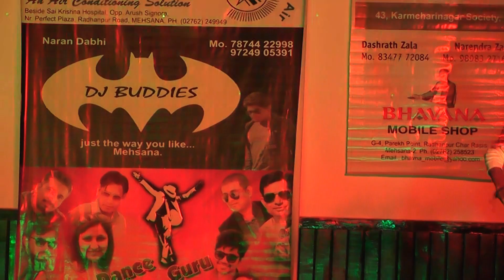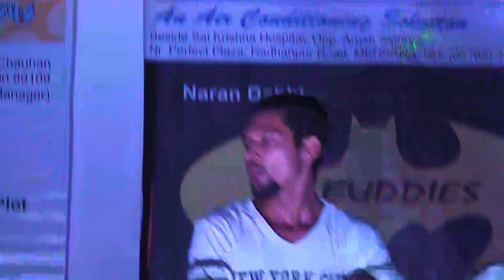Dance Guru 2017